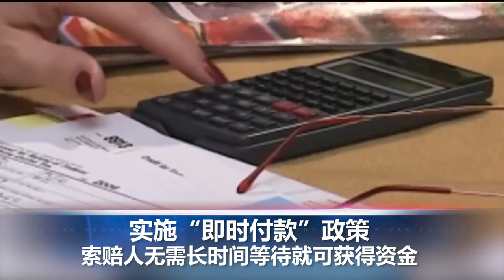加州失业金实行即时付款，请注意查收；欧记健保推出疫情特别开放期，即日起到8月15日为止